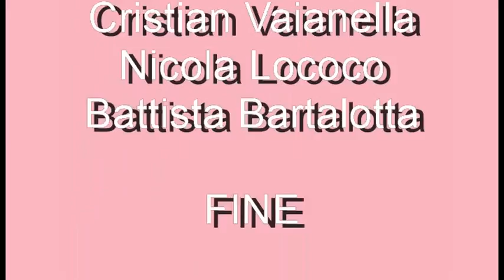Revival stefanaconese: parte 3/4 GoPro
Dopo decenni ritornano a calcare i "palcoscenici" vecchi amici stefanaconesi, musicisti in gioventù. Sul palco di Santa Maria, la sera del 15 luglio 2016 hanno suonato per noi Franco Alvaro, Francesco Defina, Giuseppe Isaia e Lino Loschiavo. Cantante la sempre brava Carmelina Defina. Ospite d'onore il giovanissimo Domenico Foti all'organetto. Lo spettacolo è stato tenuto durante i festeggiamenti in onore della Madonna del Carmelo.